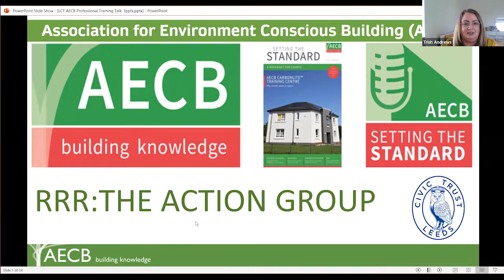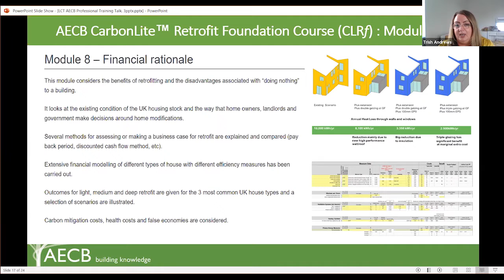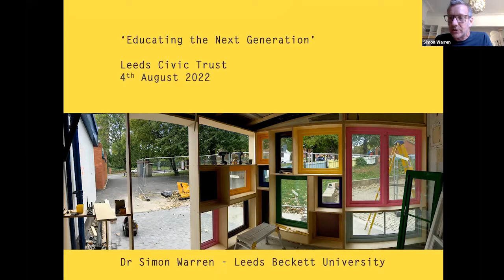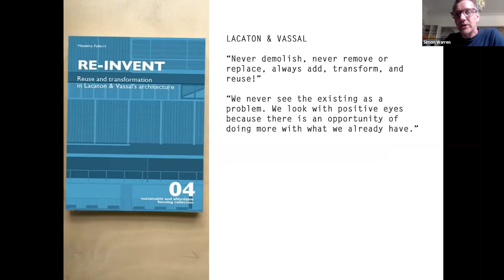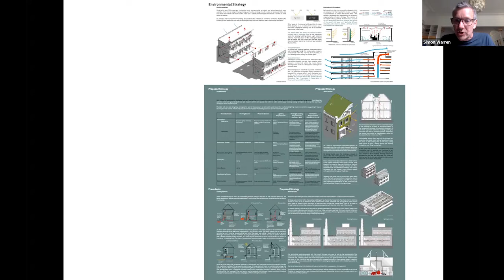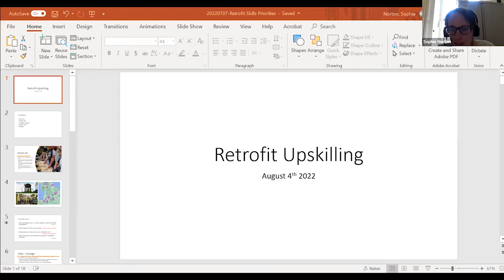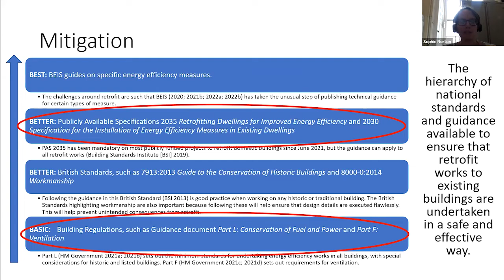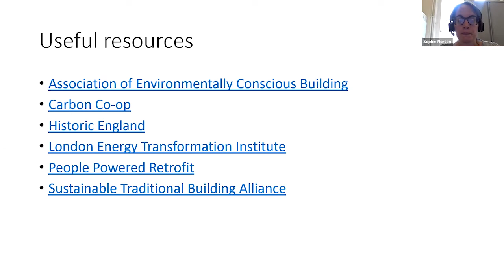Retrofit, Refurbishment &Reuse (session 6)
The sixth in the series of webinars talks about the importance of training and education.